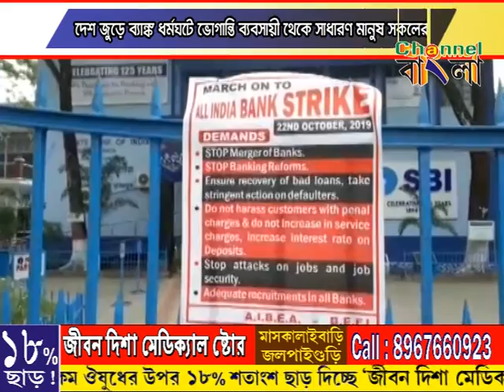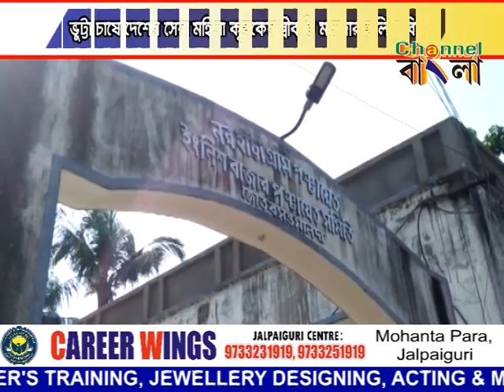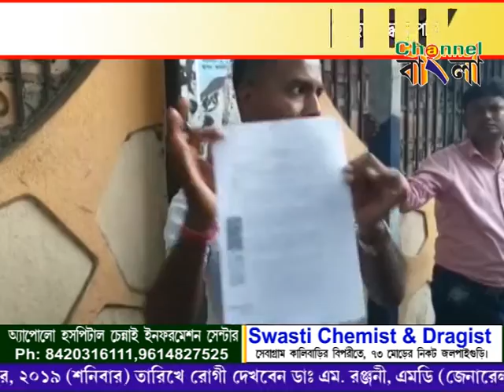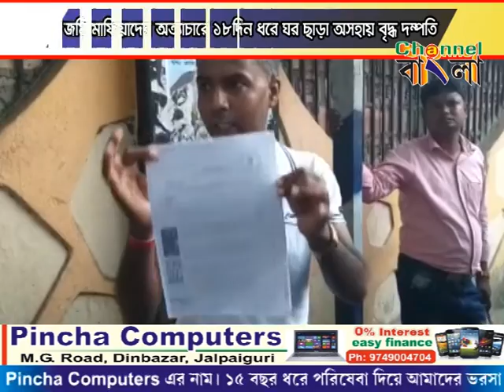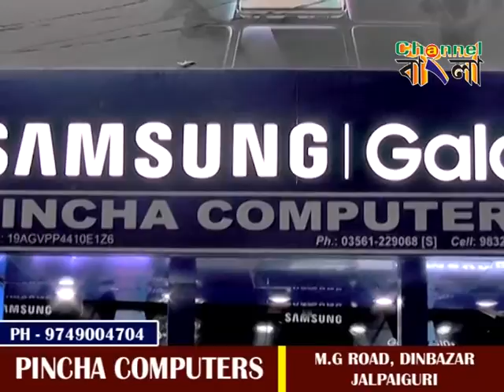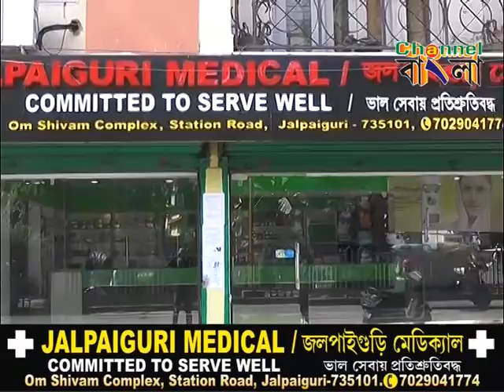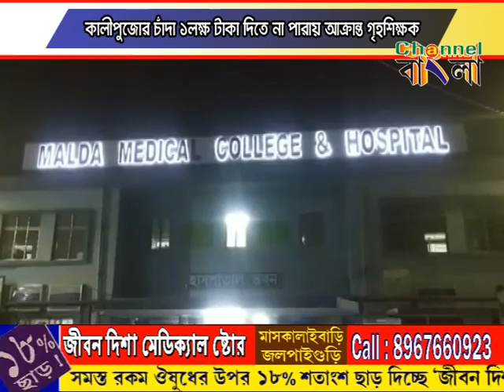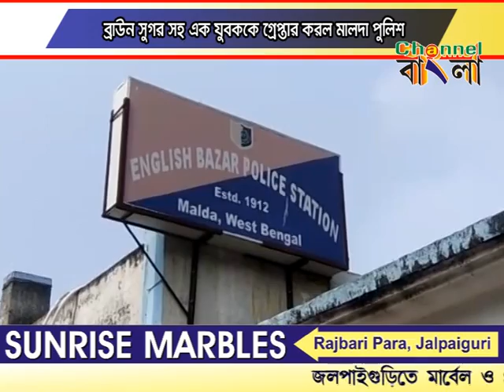channel bangla news 22/10/2019